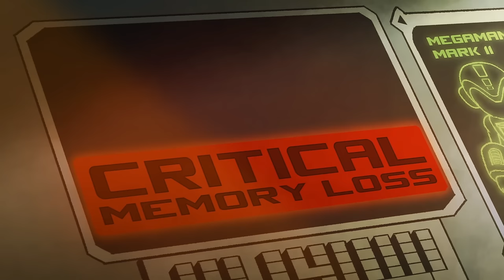Secret History Of Mega Man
Prepare to have your knowledge of Mega Man blown apart. We find out the true story about the boy in the suit, and the best friends who became deadly enemies.

Produced by Tom Jenkins
A creative service by Juan M. Urbina
Line producer at animation studio: Andrés F. Urbina
Directed and Storyboarded by Karlos Velásquez
Animation and compositing by José Moreno
Art direction & BG's by Karlos Velásquez
Character design by José Moreno and Richard Plata
Voice of Dr Light & Dr Wiley by Rice Pirate
Voice of M.Bison & Dr Eggman by Alex Walker Smith
Voice of Roll by Eileen "EileMonty" Montgomery
Music & Additional Post Production by Alex Walker Smith
Sound Design by Laura Rankin